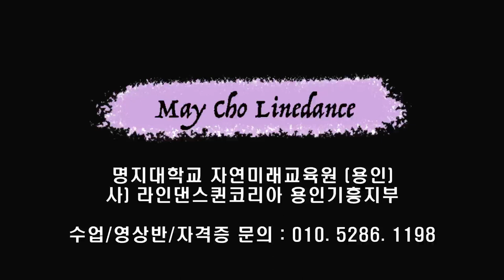Lucky Lips Line Dance (Absolute Beginner)-Tutorial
Count : 32
Wall : 4
Level : Absolute Beginner
Choreographer : Gary Lafferty (UK) - January 2023

* 영상반
목 : 6시 ~ 8시 팀 써니
수 : 1시 ~ 2시 팀 카멜리아
화 : 1시반 ~ 2시반 팀 히어로 (임영웅 작품만~영웅시대 오세요~~)